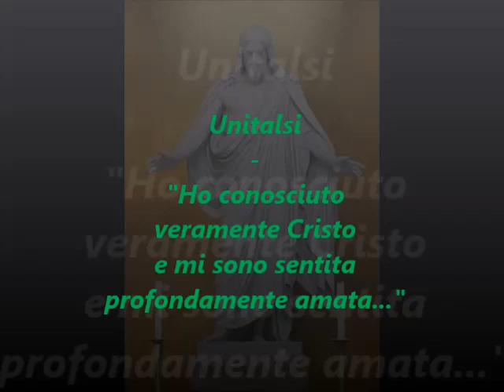Unitalsi - "Ho conosciuto veramente Cristo e mi sono sentita profondamente amata"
su Radio Speranza la rubrica a cura dell'Unione Nazionale Italiana Trasporto Ammalati a Lourdes e Santuari Internazionali con alcune testimonianze unitalsiane